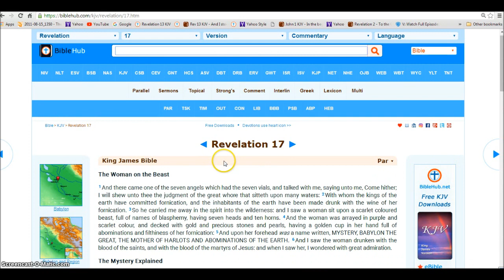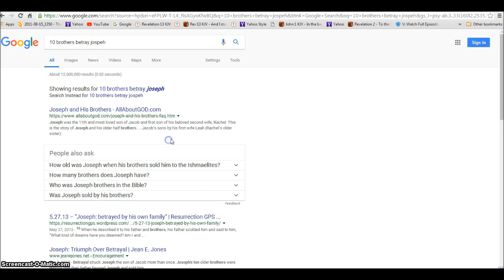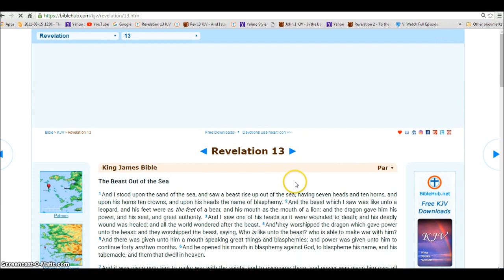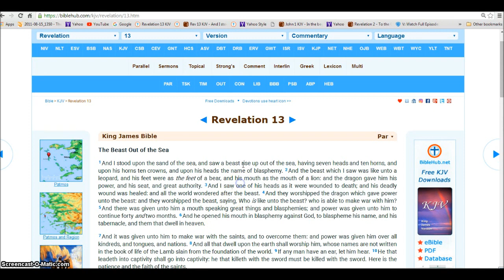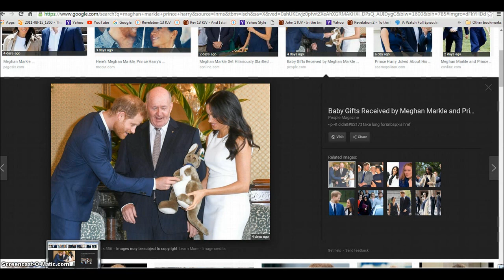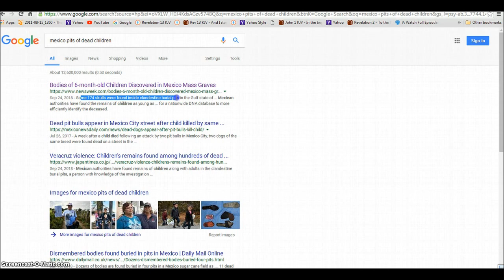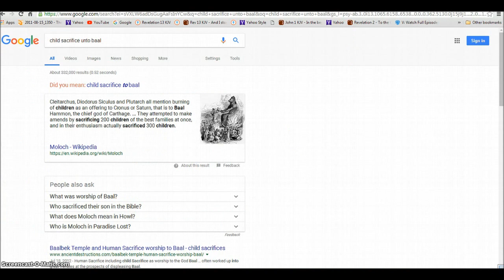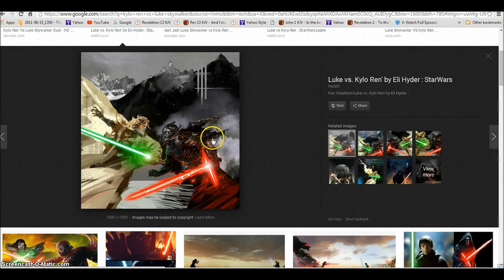Satan Beast Child Sacrifice vs Jesus Christ Illuminati Freemason Symbolism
The Beast Child sacrifice is a fight against Jesus Christs Kingdom.
◄ Revelation 17 ►
1And there came one of the seven angels which had the seven vials, and talked with me, saying unto me, Come hither; I will shew unto thee the judgment of the great whore that sitteth upon many waters: 2With whom the kings of the earth have committed fornication, and the inhabitants of the earth have been made drunk with the wine of her fornication. 3So he carried me away in the spirit into the wilderness: and I saw a woman sit upon a scarlet coloured beast, full of names of blasphemy, having seven heads and ten horns. 4And the woman was arrayed in purple and scarlet colour, and decked with gold and precious stones and pearls, having a golden cup in her hand full of abominations and filthiness of her fornication: 5And upon her forehead was a name written, MYSTERY, BABYLON THE GREAT, THE MOTHER OF HARLOTS AND ABOMINATIONS OF THE EARTH. 6And I saw the woman drunken with the blood of the saints, and with the blood of the martyrs of Jesus: and when I saw her, I wondered with great admiration.

7And the angel said unto me, Wherefore didst thou marvel? I will tell thee the mystery of the woman, and of the beast that carrieth her, which hath the seven heads and ten horns.

8The beast that thou sawest was, and is not; and shall ascend out of the bottomless pit, and go into perdition: and they that dwell on the earth shall wonder, whose names were not written in the book of life from the foundation of the world, when they behold the beast that was, and is not, and yet is. 9And here is the mind which hath wisdom. The seven heads are seven mountains, on which the woman sitteth. 10And there are seven kings: five are fallen, and one is, and the other is not yet come; and when he cometh, he must continue a short space. 11And the beast that was, and is not, even he is the eighth, and is of the seven, and goeth into perdition. 12And the ten horns which thou sawest are ten kings, which have received no kingdom as yet; but receive power as kings one hour with the beast. 13These have one mind, and shall give their power and strength unto the beast.

14These shall make war with the Lamb, and the Lamb shall overcome them: for he is Lord of lords, and King of kings: and they that are with him are called, and chosen, and faithful.

15And he saith unto me, The waters which thou sawest, where the whore sitteth, are peoples, and multitudes, and nations, and tongues. 16And the ten horns which thou sawest upon the beast, these shall hate the whore, and shall make her desolate and naked, and shall eat her flesh, and burn her with fire. 17For God hath put in their hearts to fulfil his will, and to agree, and give their kingdom unto the beast, until the words of God shall be fulfilled. 18And the woman which thou sawest is that great city, which reigneth over the kings of the earth.

Hallelujah.